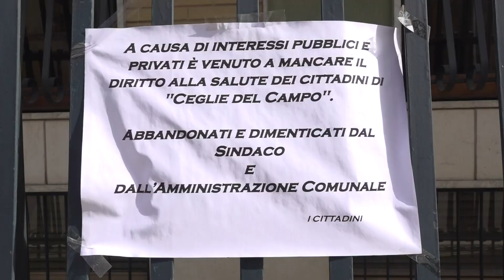Bari, a Ceglie del Campo protesta per l’installazione di una antenna 5G